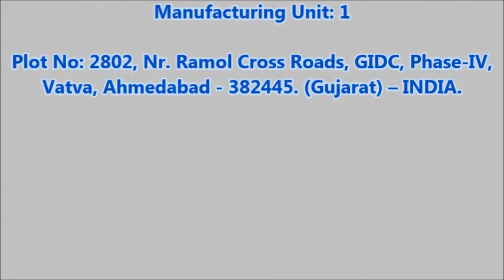Tube Sticker Labelling Machine with Auto Loader